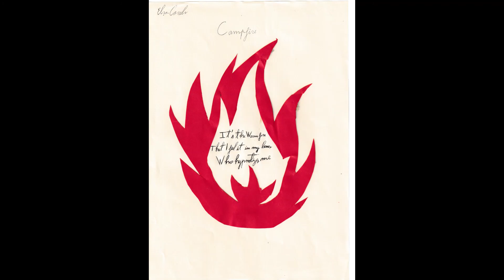ST GEORGE'S DAY 2021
The Haiku is a form of Japanese poetry dating back nearly a thousand years. Focusing on nature, a haiku must be exactly 17 syllables in length. This poem is meant to give the reader a pure snapshot of the subject.
The students in the 3rd year of ESO wish you a happy St George's Day with a sample of their writings. We hope you like them!English Department. INS Montsacopa 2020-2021